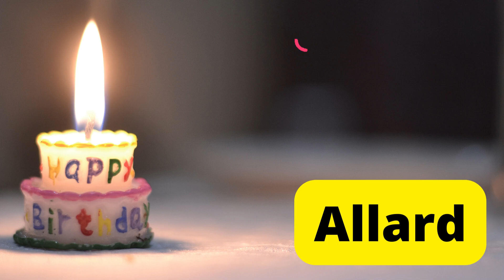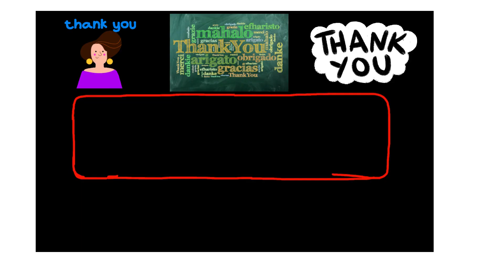Happy birthday Allard video